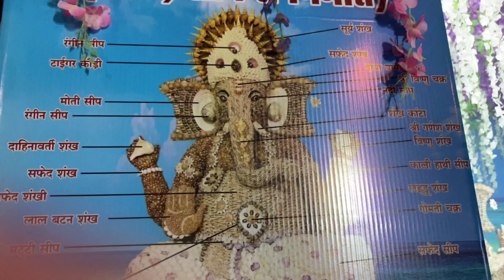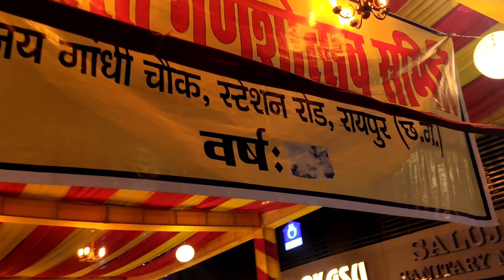Raipur Ganesh ji Darshan | The Paintbrush Life Style & Vlog's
My problem is heartand solution is you.👸🏻🦋

Hello,
My New video is up...!!
If you like this video.

Video is for education purposes only. Non-profit, educational, or personal use tips the balance in favor of fair.